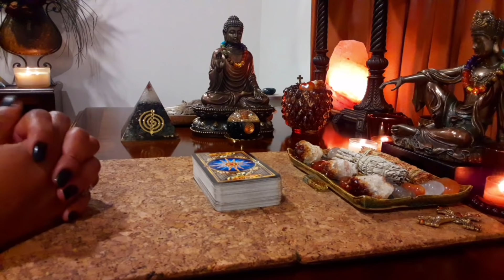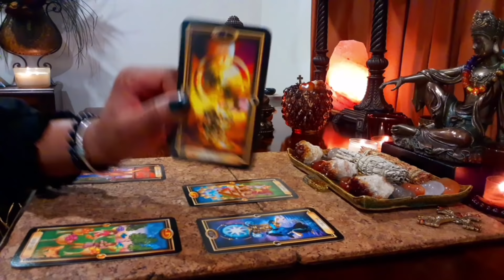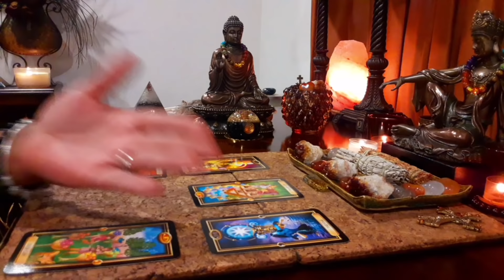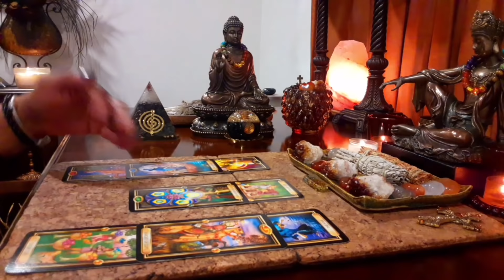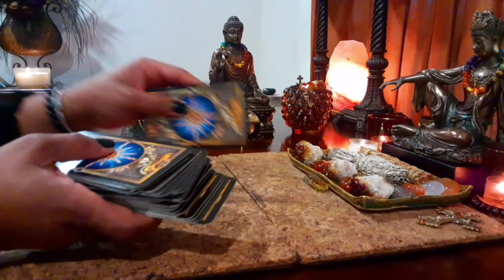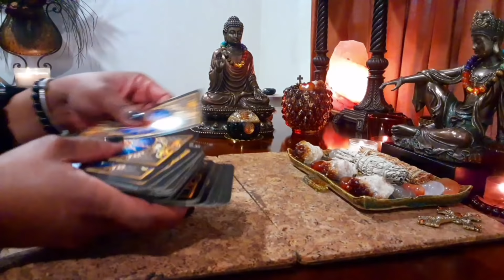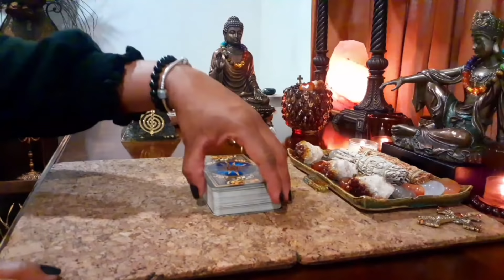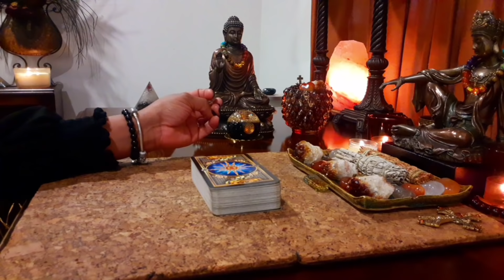⚜ Wendy Williams - Network Finally Announced Cancelation of Talk Show (Tarot Reading)